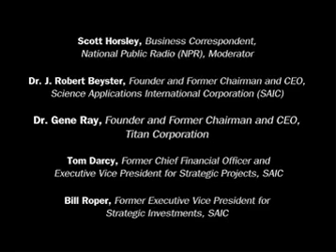Lessons Learned from SAIC for Today's Business Climate (5 mins)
MIT Enterprise Forum with CONNECT - 5/23/07